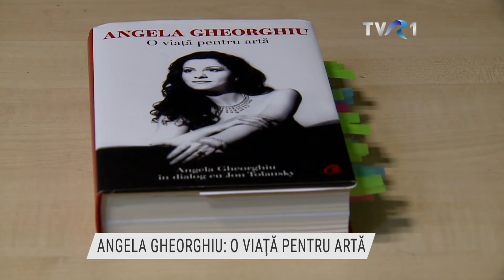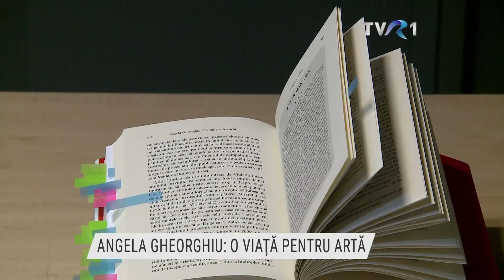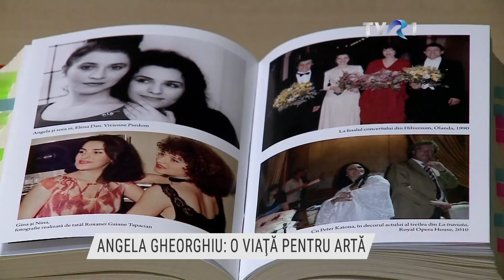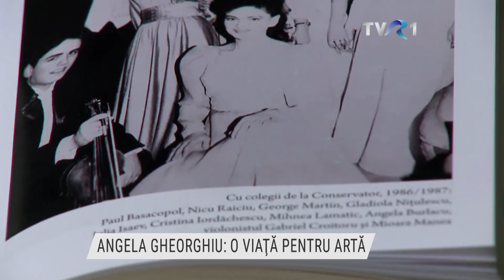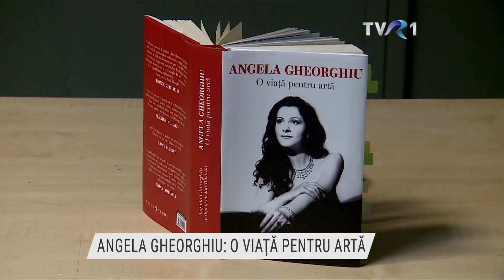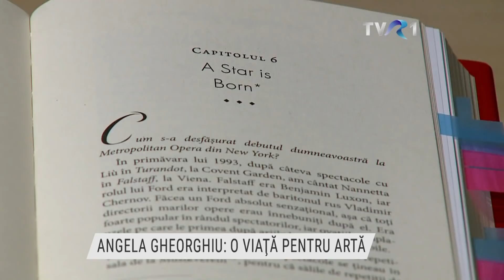Angela Gheorghiu - interview at Cooltura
Mirela Nagâț - Cooltura
TVR 1, October 1st, 2021